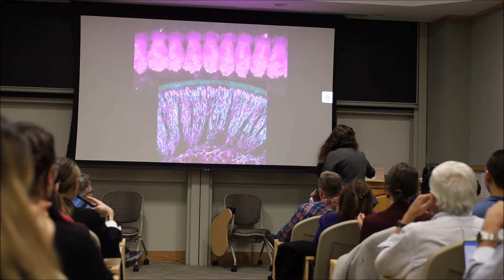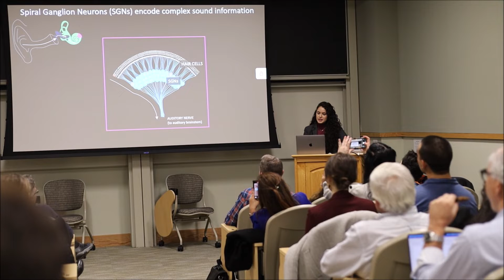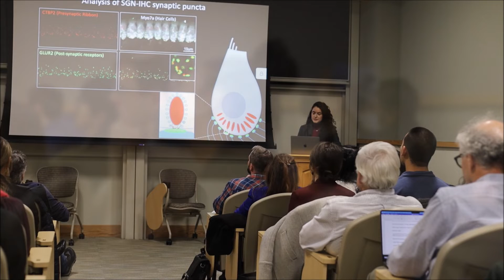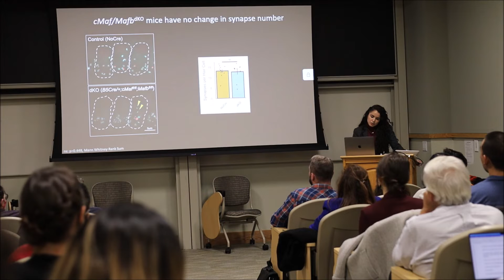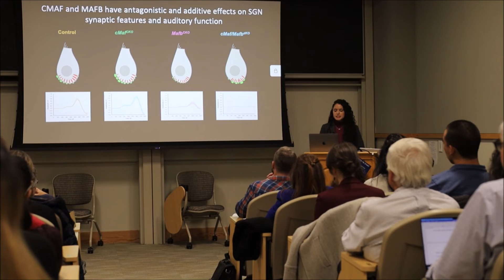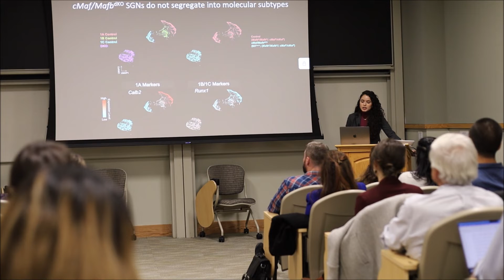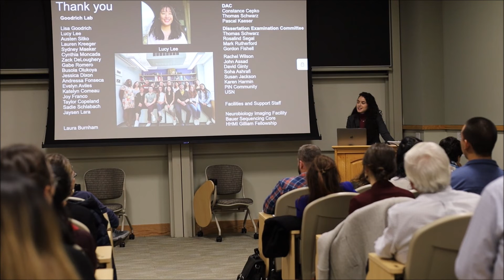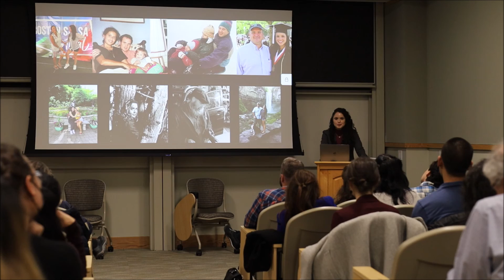Isle Mariel Bastille's dissertation at Harvard Medical (highlights)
A CHILD OF HYTOWN

HN will be off duty this evening and I'm very proud to share why... (btw, I'll be back out working, gathering news in the days to come. Thank you for your patience!)

So, this just happened today – my child, Isle Mariel Bastille, delivered an impressive and well received dissertation, highlighting her years of neurological research and findings in front of a room full of scientists at Harvard Medical (which was also broadcast on Zoom). The following video highlights my daughter's defense of her findings and contributions to the medical field. (Harvard, and the medical field in general, are blessed to have her. She works VERY hard!)

Isle Mariel is a Barnstable High School graduate.  She was raised right here in Hyannis! She has studied and conducted neurological research at Cornell, Columbia, and Harvard Medical.

The following video contains highlights from today's scientific presentation in case anyone is interested in seeing what a child of Hytown and HN was able to accomplish!  To say we're all proud is an understatement.   🙂